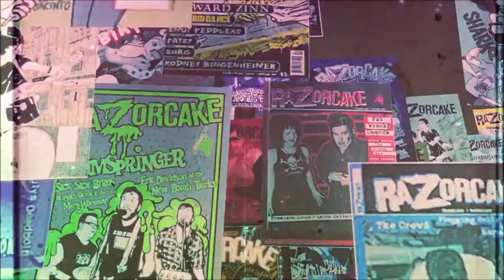The Coathangers - Trailer Park Boneyard (live at ATL Mess Around, 4/26/14)(2 of 2)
The Coathangers - Trailer Park Boneyard
Atlanta Mess Around, 4/26/14
529, Atlanta, GA
Video by Toby Tober
Logo by Jason Willis
Courtesy of Razorcake.org